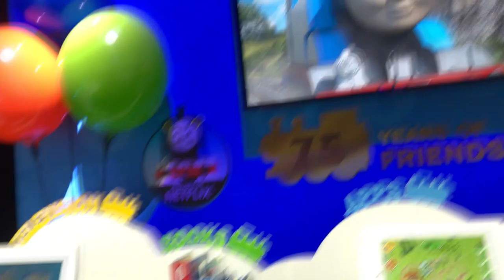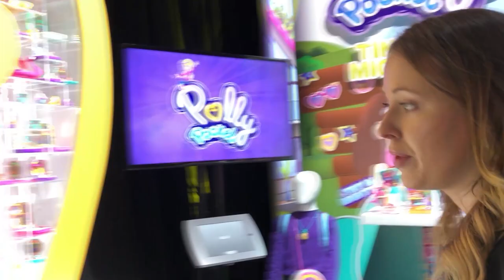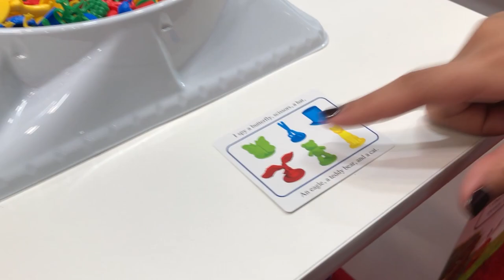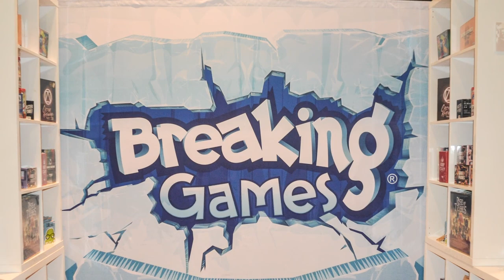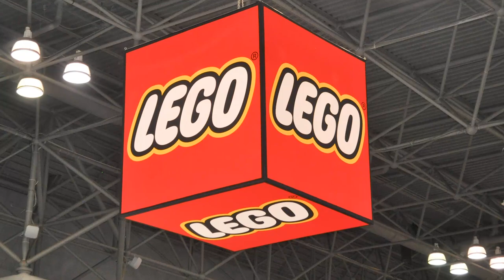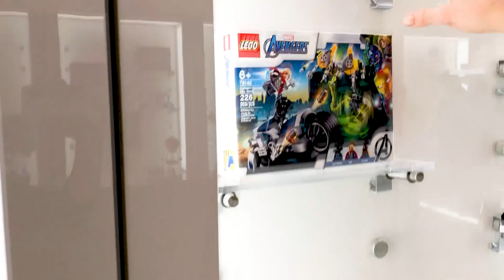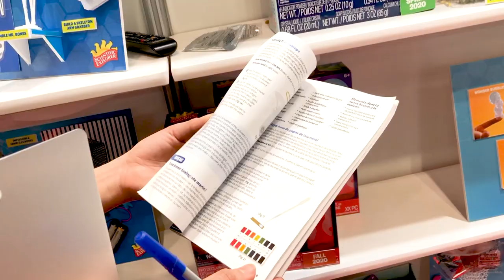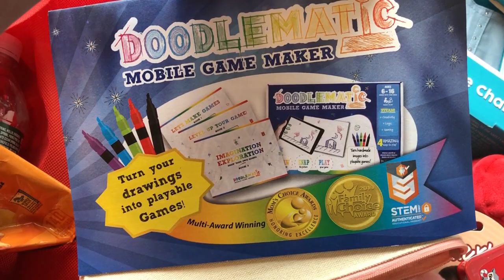NYC Toy Fair 2020 Day 2: Walkthroughs of My Favorite Toy Companies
Join me as I walk through the booths on my second day of Toy Fair 2020 in New York City. I saw toys from: Mattel, LEGO, Funko, Moose, Hape, Baindai America, Schwinn, Alex Brands, Adora, Aurora, University Games, Breakout Tabletop Games, Play Monster, Far Out Toys, and Jay at Play. I especially looked for toys that provided lots of interactive play.

Read this blog post to see my FAVORITE NEW TOYS from Toy Fair

See the all the new toys and top trends this year; Baby Yoda or The Child from the Mandalorian, STEM, STEAM, and Netflix and YouTube inspired toys.

0:27 MATTEL

28:35 UNIVERSITY GAMES

33:20 JAY @ PLAY

35:05 DOODLEMATIC

36:21 FUNKO

37:10 BREAKING GAMES

38:04 MOOSE

44:06 PLAY MONSTER

47:59 HAPE

50:47 TOY FAIR SHOWROOM

53:23 AURORA

56:18 ADORA

58:26 FAR OUT TOYS

1:02:00 LEGO

1:13:50 BANDAI

1:15:47 ALEX BRANDS

1:20:20 SCHWINN

1:20:41 UNBOXING GOODIES FROM TOY FAIR (These were given to me)

Some of the highlights included; finding Baby Yoda, at Funko, LEGO and Mattel, Uno Minimalista at Mattel, LEGO Dots, the Tesla Cybertruck from Mattel, the entire Moose booth; Kindi Kids, Squeakee, OH! MY GIF, finding the Stranger Things bikes at Schwinn, visiting the entire Alex Brands booth.